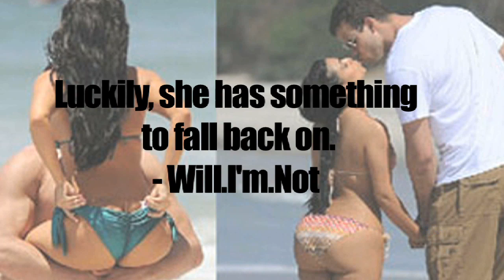The Whoolywood Shuffle w/ The Kardashians.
Watch The Kardashians on the Whoolywood Shuffle w/ DJ Whoo Kid on SiriusXM Shade 45 in this exclusive RadioPlanet.tv video! and follow DJ Whoo Kid